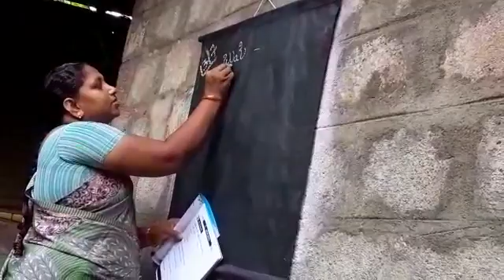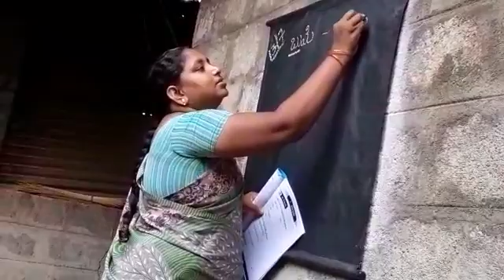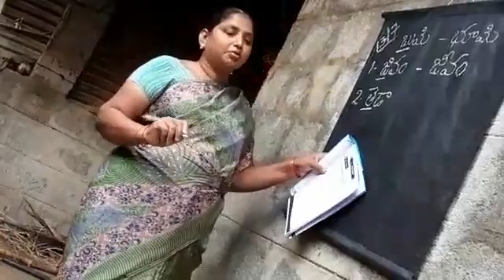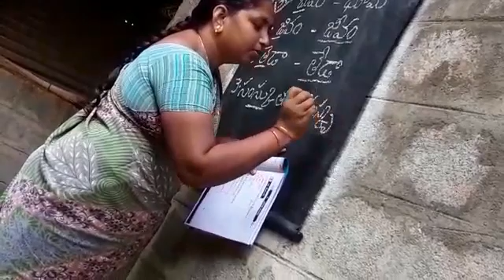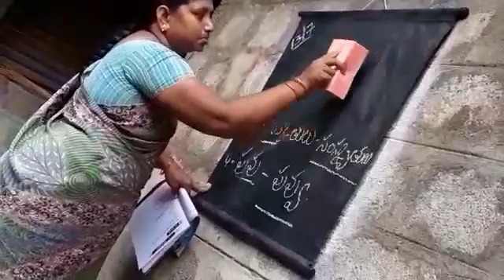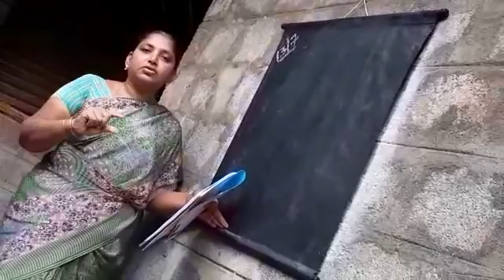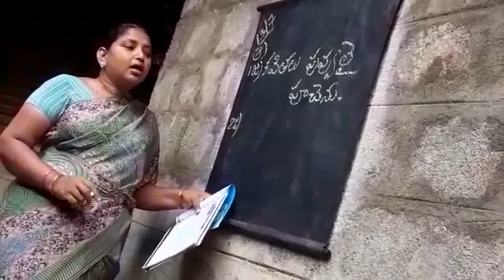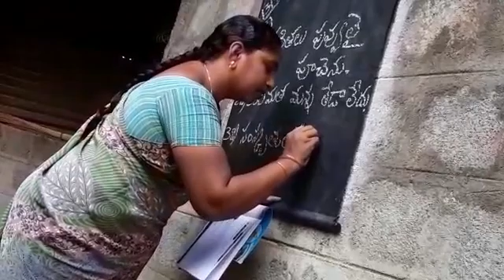Bharata bhumi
Work book exercises